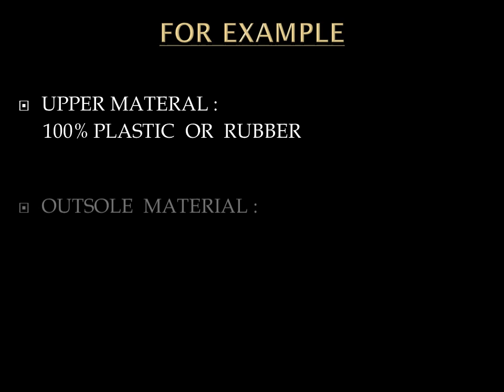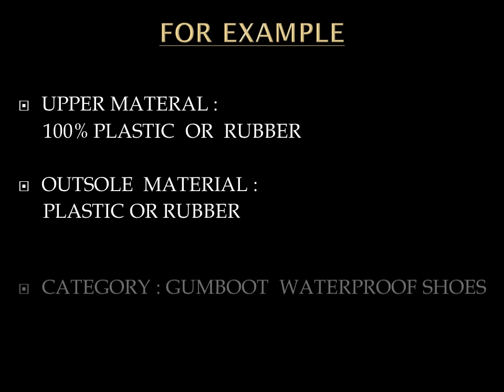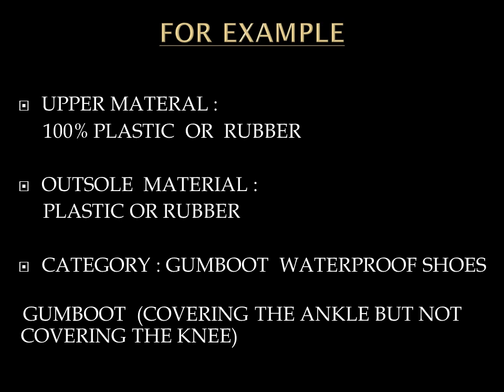EXPERT HARMONIZED SYSTEM CODE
HS code reference Waterproof Gumboot Shoes (non toe cap, covering the ankle but not covering the knee) all over the world for customs clearance to all ecommerce shop such as shopify, ebay, amazon etc. Please check the tutorial.  Easy listening in 2 minutes become expert.